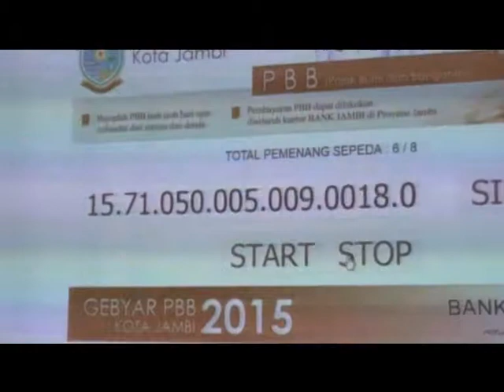YANG PERTAMA DI PROVINSI JAMBI